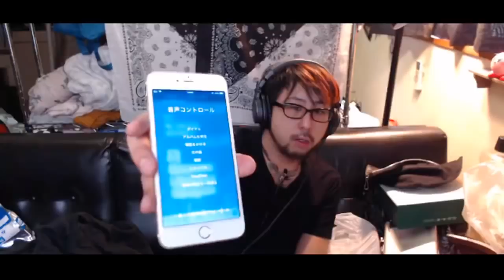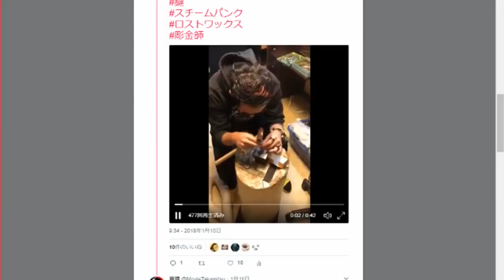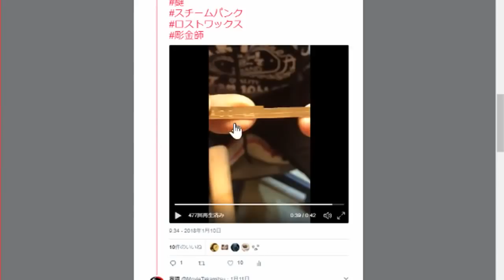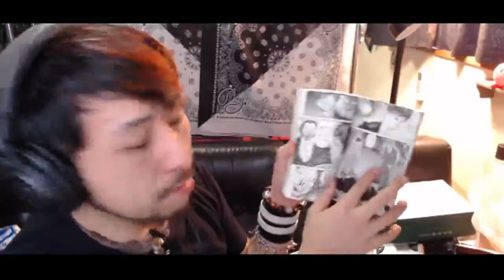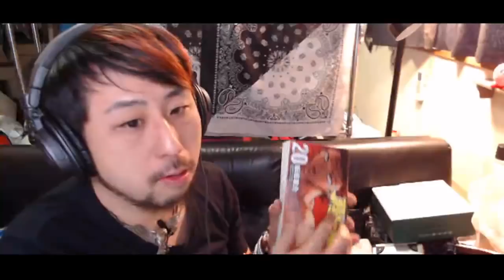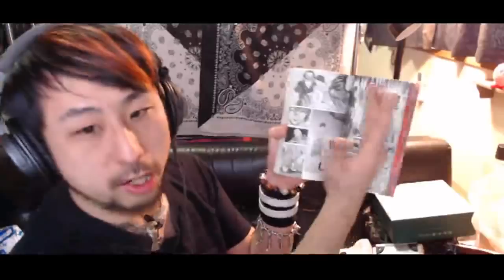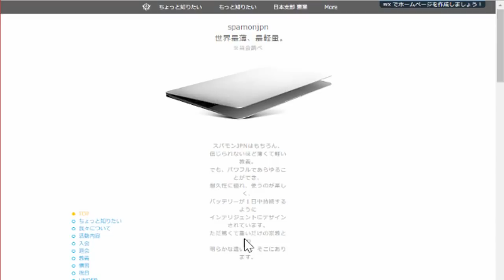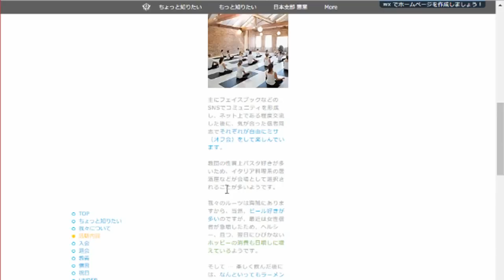カッコ悪い奴の意見は聞かないから